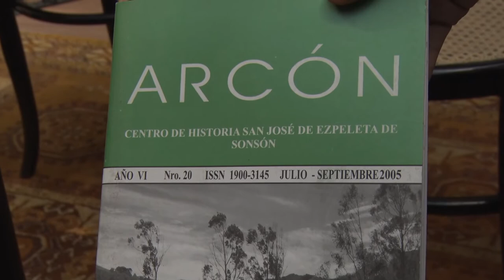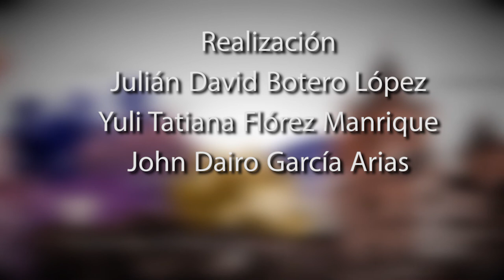PERSONAJES II 19 DE ABRIL DE 2019 RAFAEL IVÁN TORO GUTIÉRREZ (Parte 1)